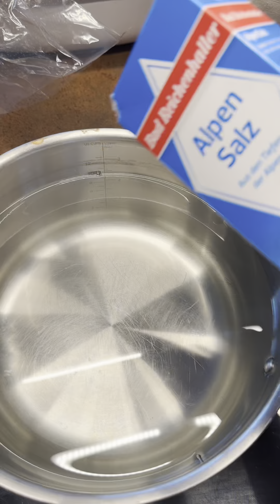Das meiste Taschengeld geht raus für Lego / 3 Fragezeichen Sachen / Fussball Sammelkarten 👀😍